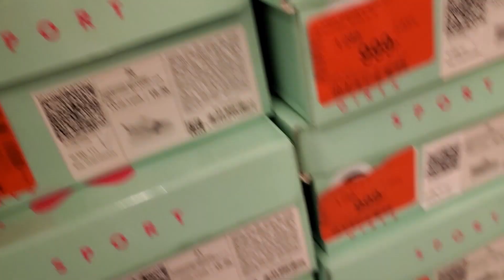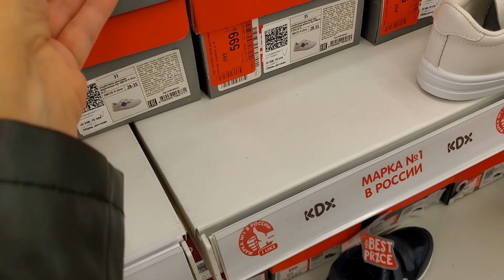ВЛОГ: BACK TO SCHOOL В Магазине Суета Все Закупаются к ШКОЛЕ. УЖАС не знаю размер ДОЧКИ.